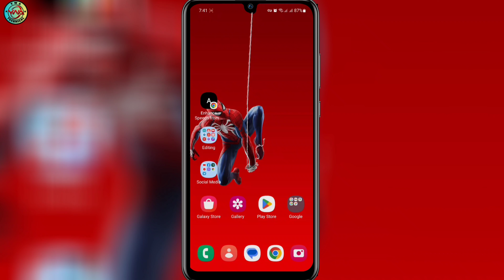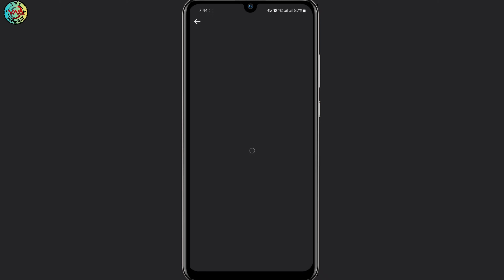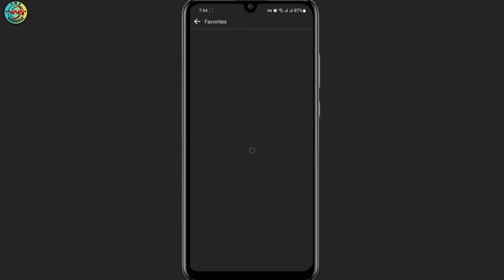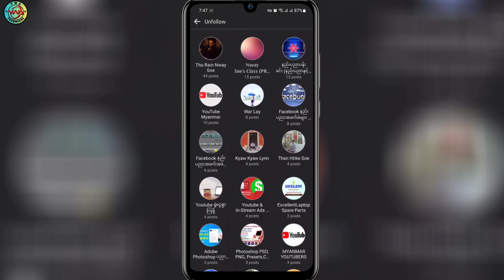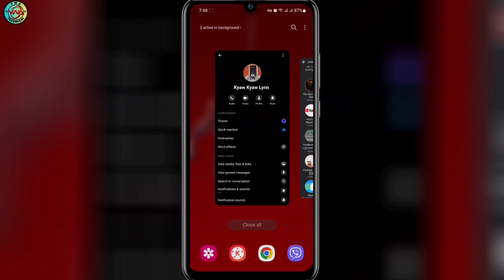See First & Follower လုပ်ထားတဲ့ အကောင့်တွေကို တစ်နေရာထဲမှာအလွယ်တကူရှာနည်း